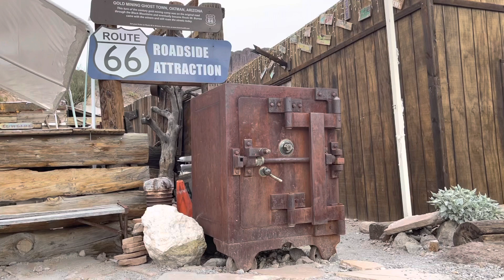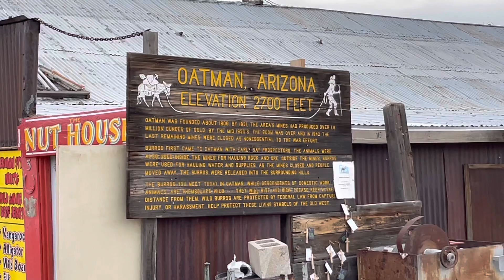Trip to Oatman, Arizona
Take historic Route 66 to Oatman, Arizona.